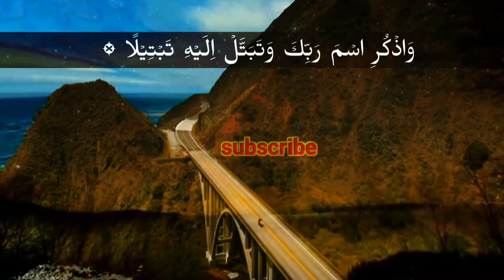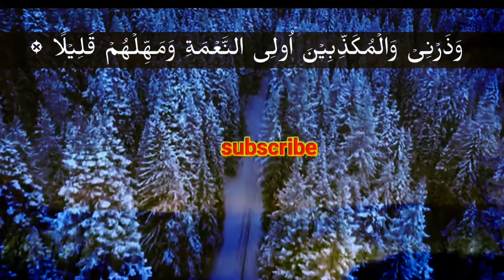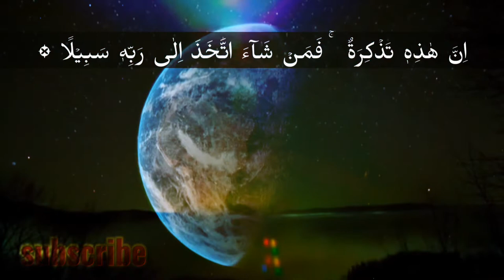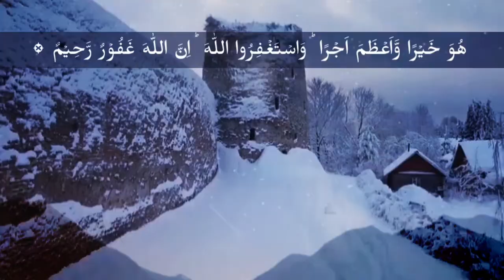surah muzzammil with (HD) Arabic Text